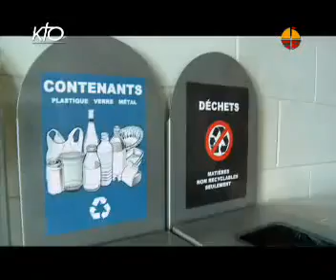18-06 FLASH 3 QUEBEC 22H15